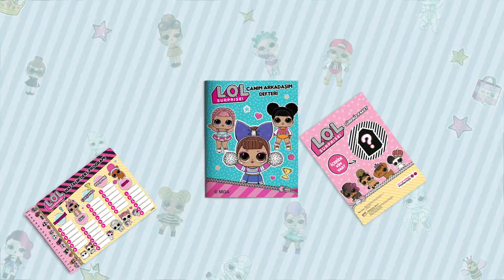Lol Surprise Dergi 2.Sayı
Lol Surprise Dergi'nin 2. sayısı çıktı!